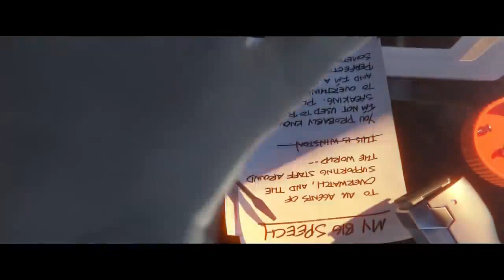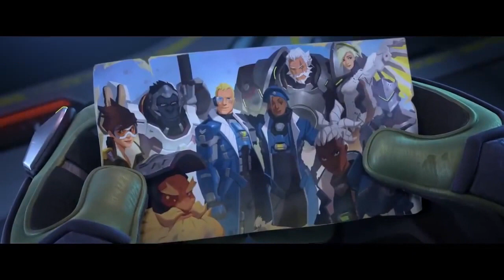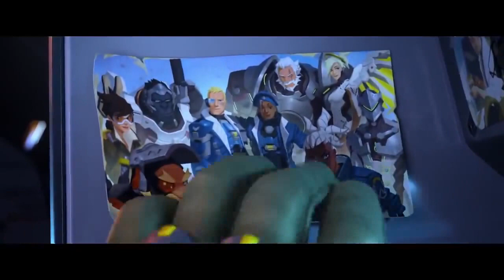the last bastion animated movie full hd👌 heart touching ❣️ emotional 😭 movie must watch it 🙏